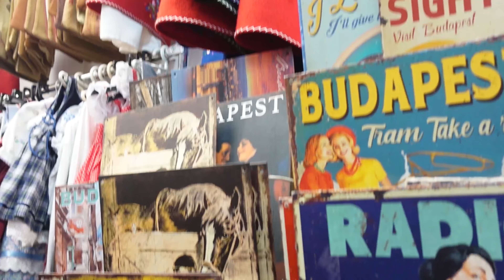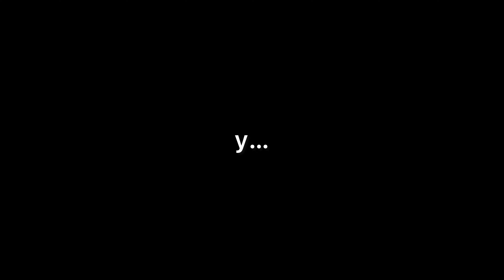Budapest, Hungary | vlog 2023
Hola gente! Este es el último videito de mi eurotrip😭, el destino final fue BUDAPEST en Hungría🇭🇺. Realmente fue una bonita experiencia, fue mi primera vez y quiero volver!! Cheers, bueno, en realidad, espero volver pronto a Europa🌏